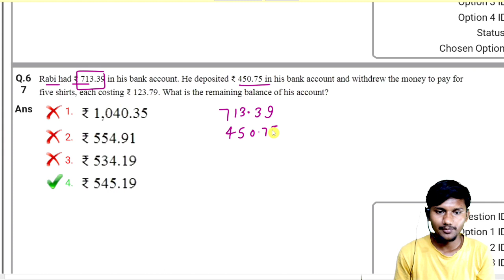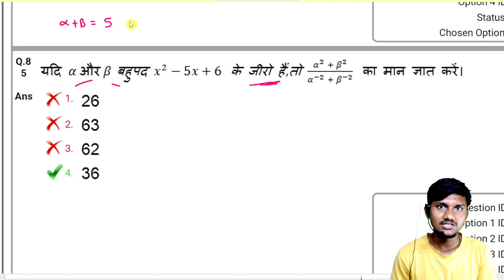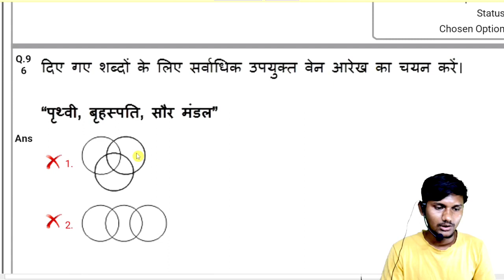RRB GROUP D PREVIOUS YEAR Rrc group d exam date